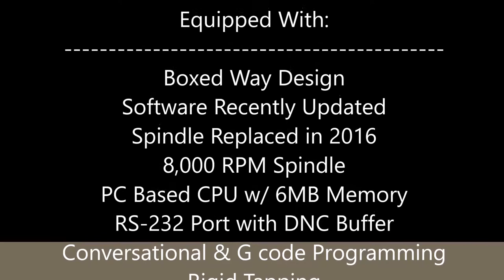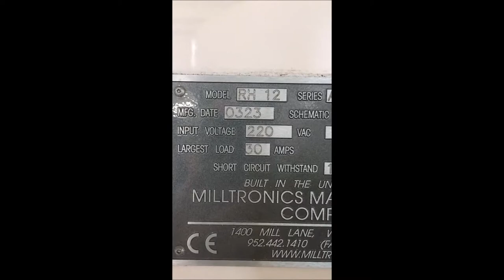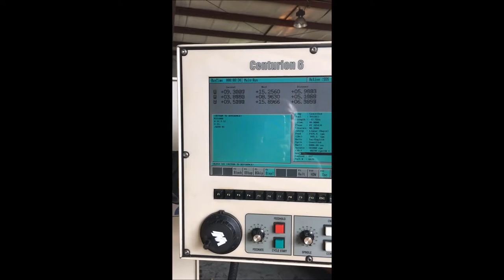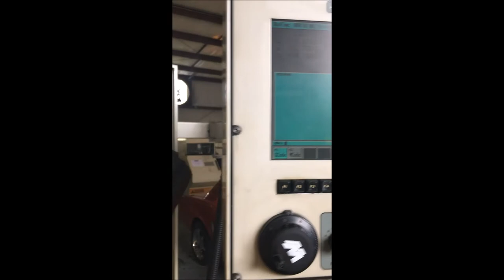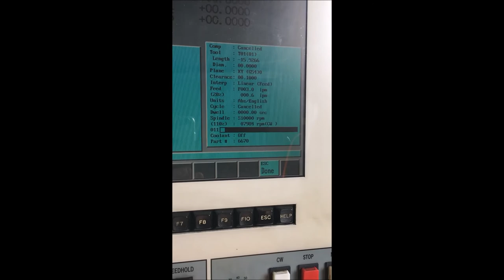#110770 2003 Milltronics RH12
Boxed Way Design
Software Recently Updated
Spindle Replaced in 2016
8,000 RPM Spindle
PC Based CPU w/ 6MB Memory
RS-232 Port with DNC Buffer
Conversational & G code Programming
Rigid Tapping
Belt Driven Spindle
Fixed Head Design
Coolant System w/ Coolant Drip Pan
Auto Lube
Work Light
All Available Manuals
Wired 220V 3 Phase 50/60 Hz
New Spindle has less than 50 hours on it